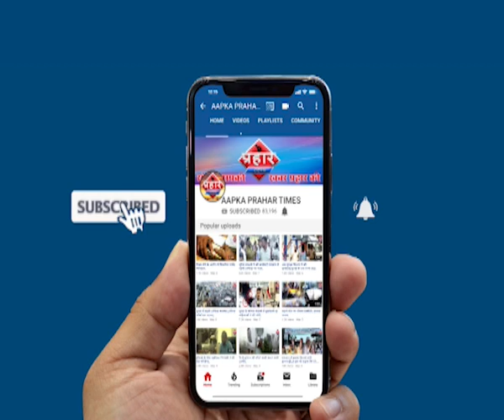Underworld don अब कही भी छिपे हो अब उनकी जन्म कुंडली पुलिस के हाथ मे| firoj hashmi | Prahar Times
Aapka Prahar Times
एक सेकेंड मे आरोपी की
खुलेगी जन्म कुंडली,
मुंबई पुलिस ने लाँन्च किया अमबिस सोफ्टवेर
एक सेकंड मे आरोपी की होगी पहेचान
मुंबई के 94 पुलिस स्टेशनों किया अपडेट,

prahar times